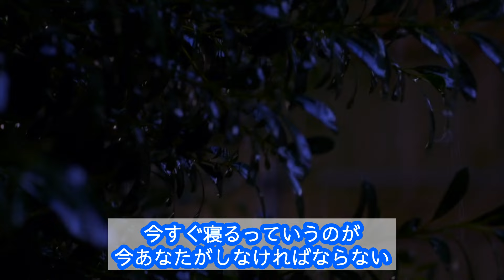109回薬剤師国家試験前夜に合格するために伝えたいたった1つのこと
アーティスト名 masa
1st album HEART
2nd album Pur
1st single おまじない